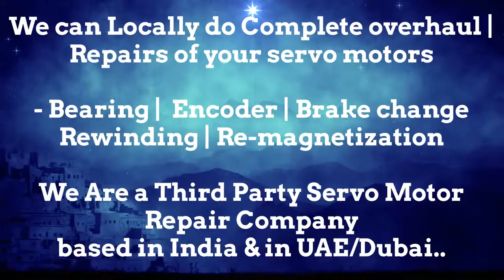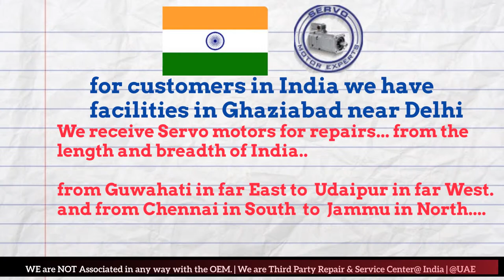VUES Brno New Servo motor Dealer in Stock buy Dubai stock Encoder Resolver Angle Adjust Align UAE